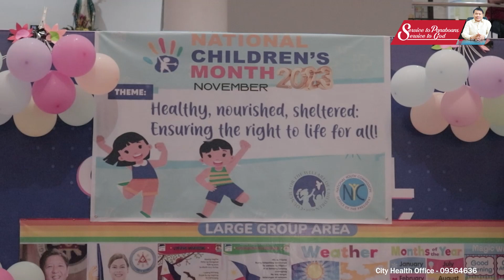CHILDREN'S MONTH 2023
Reporter: Tim Acebedo
Cameraman: Rommel Cayas / Richard Ligtas / Aljun Castilla